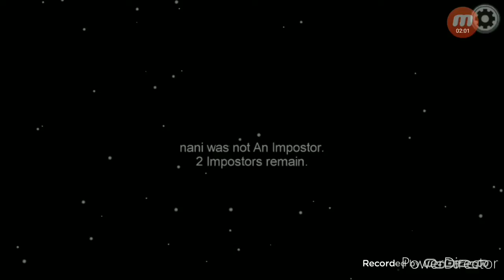What imposters have to go through 😢 Among us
Ponk vented lol